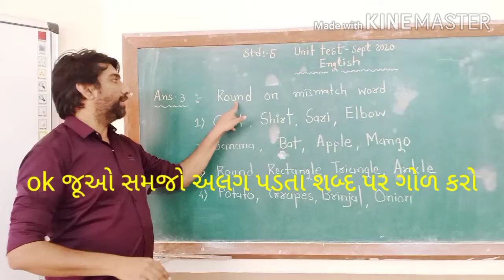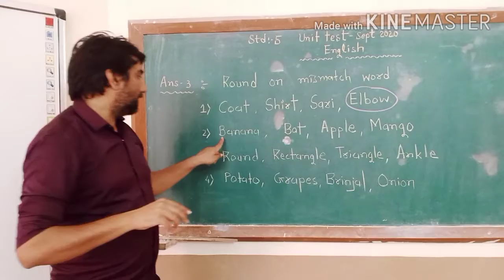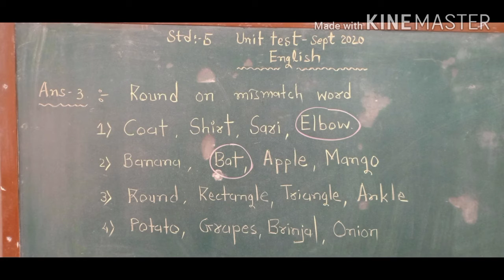Priyank patel special educator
Unit test Sept 2020 English Ans 3